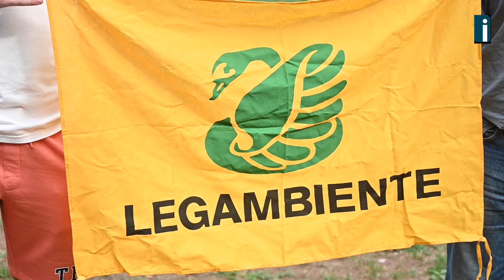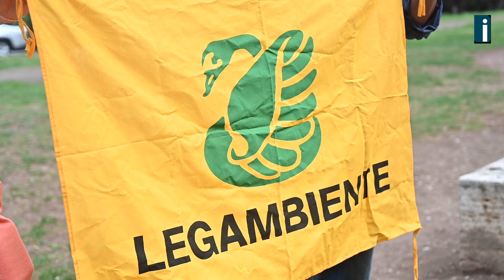Legambiente Avellino presenta la quarta edizione di FestAmbiente